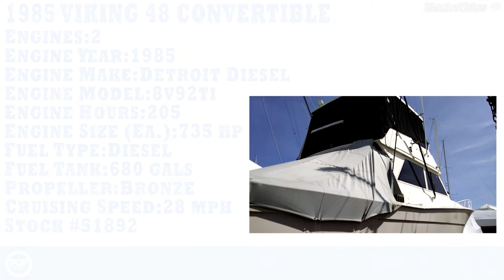Used 1985 Viking 48 Convertible for sale in East Hampton, New York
A luxurious powerful Sportfisherman

View almost 100 photos and VERY DETAILED information of this 1985 Viking 48 Convertible for sale

MORE DETAILS:

As written in powerboatsguide.com:Built on a lengthened and reworked Viking 46 Convertible hull, Viking used the extra length of the 48 Convertible to create a
huge, 144-square-foot fishing cockpit--still the largest to be found in a fly bridge boat this size. Unlike the 46, the Viking 48 has a solid front windshield and a much-improved engine room. Like all Viking
models, she's heavily built on a low dead rise modified-V hull with a wide beam, a shallow keel, and balsa-cored hullsides. In the original two-stateroom interior the galley and dinette are at midlevel.
An alternate three-stateroom layout replaced the dinette with a small private cabin, and in 1989 the Plan "C" arrangement offered an L-shaped dinette on the deckhouse level and two very spacious staterooms. The 48's massive cockpit is fitted with two in-deck fish
boxes, a tackle center, and a transom door--all standard. The flybridge
has seating for eight. Additional features include wide side decks, a molded pulpit, and a spacious engine room. A stiff ride in
a chop, the Viking 48 will cruise at 23-24 knots with 550hp Detroit 6V92s (about 26 knots top). With 735hp 8V92s (standard in later models), the cruising speed is a fast 27-28 knots with a top speed of close to 30 knots.
This boat features the two Staterooms layout